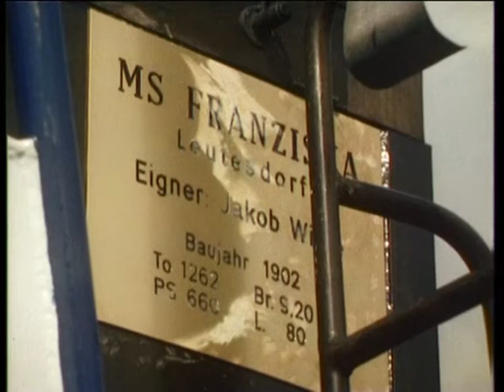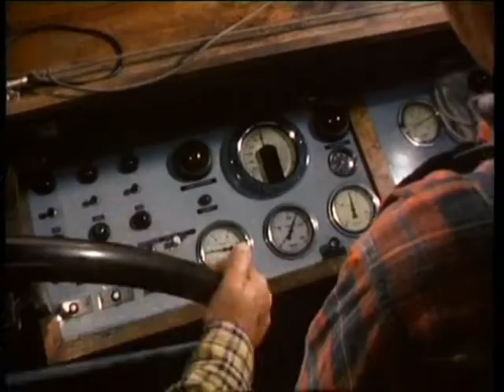MS Franziska - 1. Familientag (02.01.1978)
Familientag
Wie in jedem Jahr, so versammelt sich die Familie auch diesmal zu Tante Marthas Geburtstag in Leutesdorf, wo die Familie direkt an der Anlegestelle ein Haus besitzt. Dabei werden die Mitglieder vorgestellt:

Paul lebt mit seiner niederländischen Frau Aavje, sie stammt aus Dordrecht, und der gerade noch nicht schulpflichtigen Tochter Christa auf der Franziska. Allerdings führt immer noch sein Vater Jakob das Kommando – dabei hat Paul ebenfalls das Kapitänspatent. Die Franziska hat einen kleinen Motorschaden, so dass man verspätet zur Feier eintrifft und schnell wieder abreisen muss. Es stellt sich heraus, dass man den Motor unbedingt überholen muss.

Pauls Bruder Bruno ist neuerdings Kapitän auf dem Schubboot Mannesmann III und hat dabei immer 14 Tage Dienst und eine Woche frei, so dass er schon zu Mittag bei Tante Martha sein kann. Dort lernt er die Sparkassenangestellte Petra kennen, die neuerdings in seinem alten Zimmer zur Miete wohnt. Bruno ist das einzige Familienmitglied, das in der Serie als Autofahrer vorkommt.

Pauls weiterer Bruder Ernst fährt als Kapitän auf der Britannia, einem modernen Flusskreuzfahrt-Schiff der KD. Seine Frau Ruth ist mit dem Bau eines Eigenheims in Köln-Riehl beschäftigt, wobei ihr die Finanzierung aus den Händen geglitten ist. Sie hofft, mit einer Hypothek auf das Haus in Leutesdorf oder der Prämie für das Verschrotten der MS Franziska das Problem lösen zu können. Diese Vorschläge sollen bei der Feier zur Sprache kommen. Niko, der Sohn der beiden, fährt als Lehrling auf der MS Franziska.

Besetzung:
    Paul Dahlke: Jakob Wilde
    Klaus Knuth: Ernst Wilde
    Liane Hielscher: Ruth Wilde
    Femke Boersma: Aavje Wilde
    Ulrich von Dobschütz: Paul Wilde
    Bruno Dietrich: Bruno Wilde
    Jochen Schroeder: Niko Wilde
    Evelyn Bartsch: Christa Wilde
    Ellen Mahlke: Tante Martha
    Susanne Schaefer: Petra
    Horst Michael Neutze: Erwin Lehmann
    Dirk Dautzenberg: Färber
    Robert Wolfgang Schnell: Hafenpastor Blacky
    Manfred Tümmler: Herzog
    Klaus-Hagen Latwesen: Brandes
    Georg Lehn: Hennes, Rheinlotse
    Arnica Elsendoorn: Femke